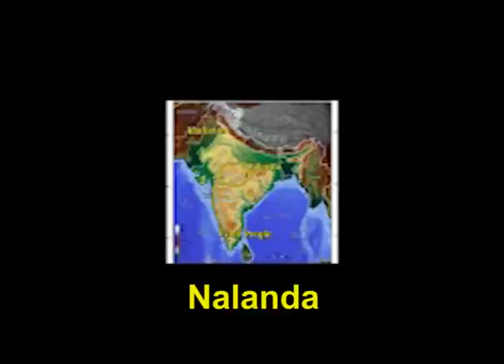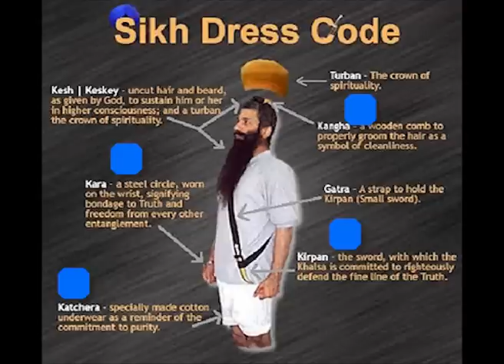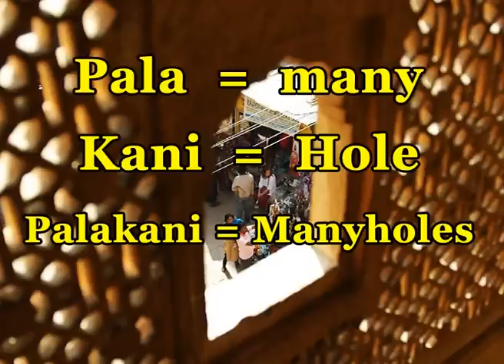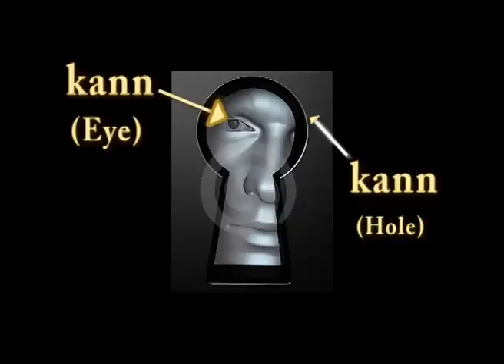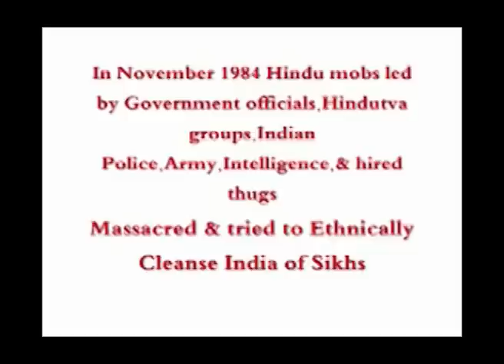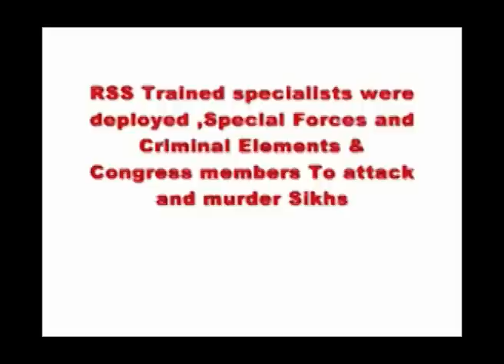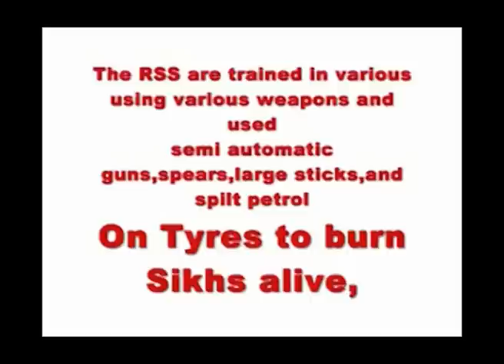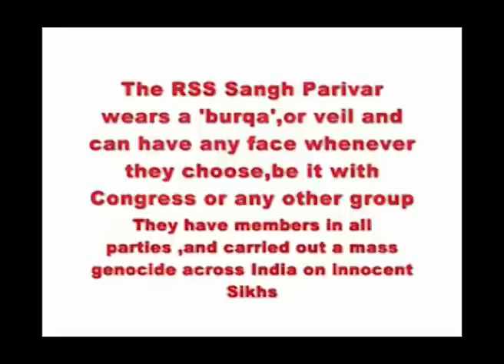Sikhs & Tamils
This video explores the identity of Sikhs by etymologically analyzing the names of the 5 Kakars.  We have already established in the video called "Nalanda (university) - A Tamil Word" that the very name of their religion has its root in Tamil so do their dream nation, called Kalisthan.

In the present Video we establish that of the 5 K's four are of Tamil origin. This proves that the Sikhs were Tamils earlier. This video goes onto show similar challenges that these two communities face today.

Like Sikhs every Native community of India should posses linguistic and cultural connection with Tamils. After all, Tamil was a pan-Indian language of past India.

We shall try to bring more videos relating Tamils with other natives of India.

This is a Thamilarulaham Production.